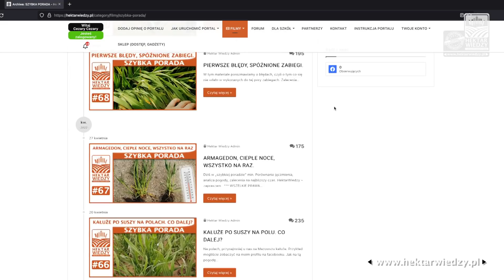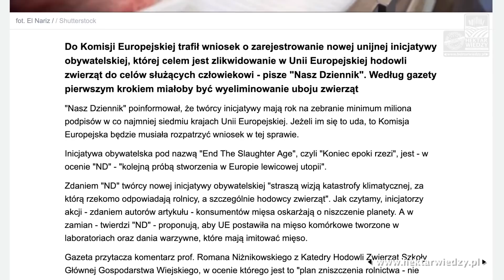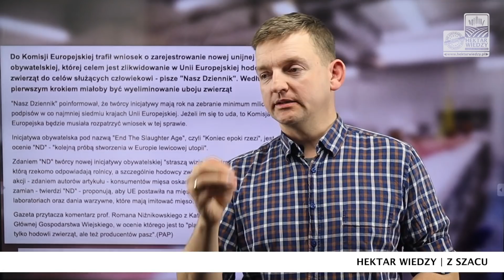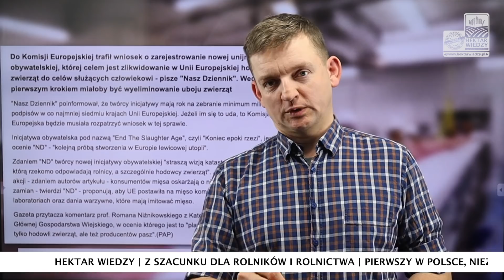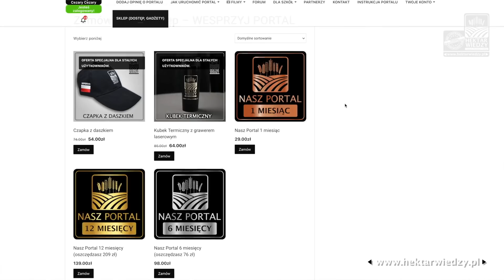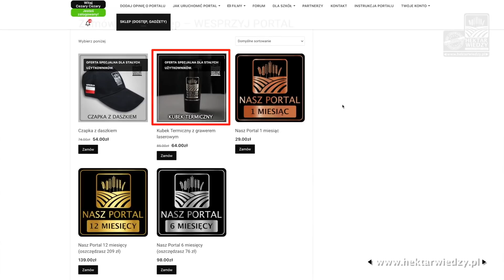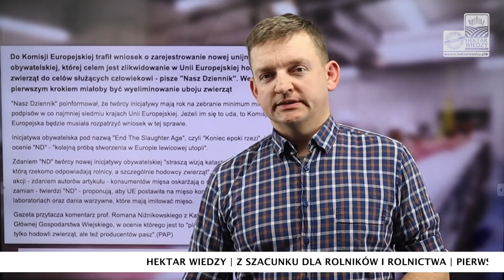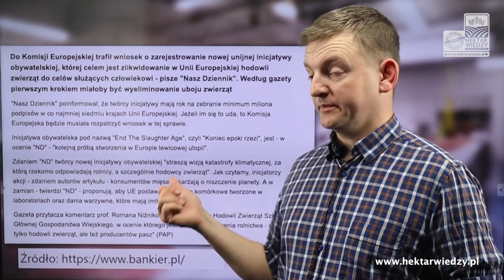KONIEC HODOWLI ZWIERZĄT NA UBÓJ w UE? Wniosek do Komisji Europejskiej | Konsument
Link o którym mówię w materiale⤵️